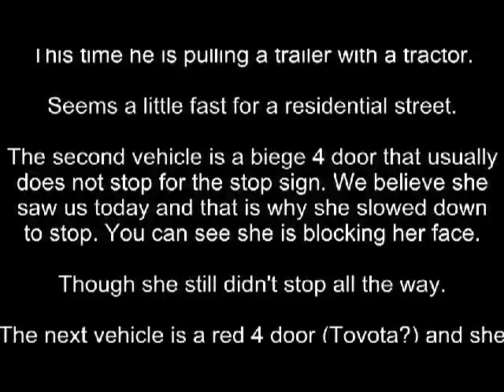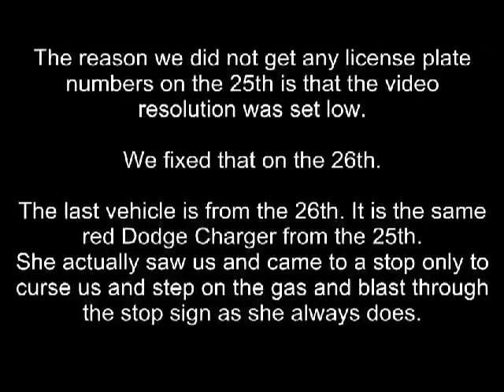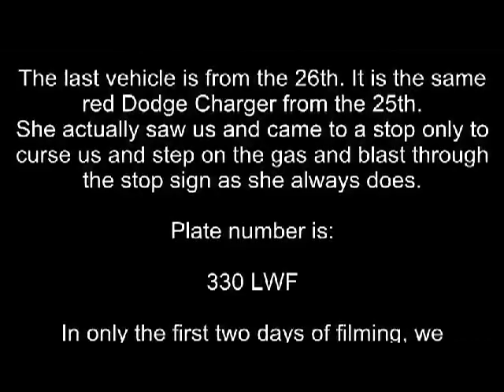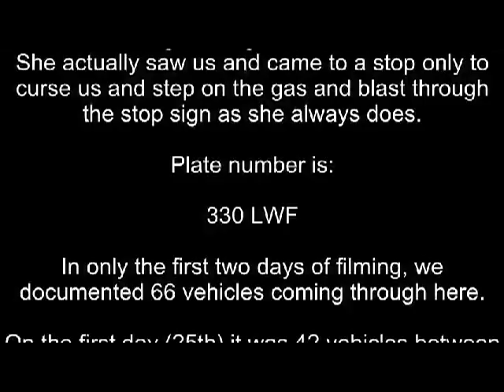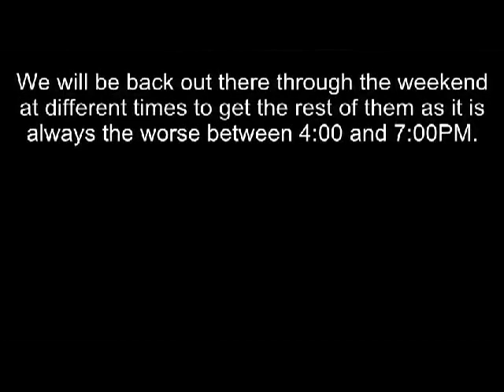Speeders on 27th Avenue.qt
We will start posting up videos of the speeders and stop sign runners in our neighborhood.
The drivers simply want to avoid the light at 25th Street and the North Loop, so they use our street as their personal shortcut.They turn left on 28th Street, then right on 27th Avenue, then either left on 26th Street or 25th Street.

Then back they come from 25th and 26th Streets. This goes on day in and day out everyday. As it says in the video, on the 25th we documented 42 vehicles in one hour of filming, between 4:30 and 5:30PM. On the 26th, between 5:00 and 5:30PM we documented 18 vehicles.

It has gotten real bad this Summer and seems to be getting worse. On the 25th, the majority of the vehicles actually stopped at the stop sign at 26th Street. Plus coming from 26th Street, they seemed to be going extra slow. We believe that it was due to the police sitting on 26th street where the little girl was ran over and killed the day before by the 18 wheeler.

I have personally yelled at the driver of that 18 wheeler twice fr short cutting down our street in the past. The neighbors have also seen him numerous times short cutting down our street.

So now enough is enough. We will be out there daily video taping and documenting every vehicle that short cuts through here. The first week, we will let them see us filming them to see if that slows them down because usually when they see any of us they simply taunt us by speeding up.

So then we will hide the cameras to see how they drive. Plus we now have set the resolution properly and will be documenting license plates.

The traffic on our residential street has tripled this Summer and it is getting worse. All these drivers either live only one block away from 25th Street or somewhere down 25th Street. So they can very well proceed down the North Loop to 25th Street and also proceed one block to 25th Street to the North Loop.

Monday morning all the driver of the 18 wheeler had to do was go straight to 25th Street and turn right to go to the North Loop.

Instead, he decided to turn onto 26th Street and head towards our street to use as his usual shortcut. Making that decision along with the decision that he "thought" he could make the turn and not hit her cost that eleven year old girl her life.

"The truck was headed south on 26th Street when it ran over the girl. There are no sidewalks, so Lopez was sitting in the grass on the side of the road waiting for her bus, which usually arrived about 8:05 a.m., her father said.

Goetschius said the driver told police he was aware that the girl was in the spot but thought he could make the turn from 30th Avenue onto 26th Street without striking her."

So enough is enough with the drivers who think they can simply cut through our neighborhood to avoid the traffic light. They will all be video taped and documented.